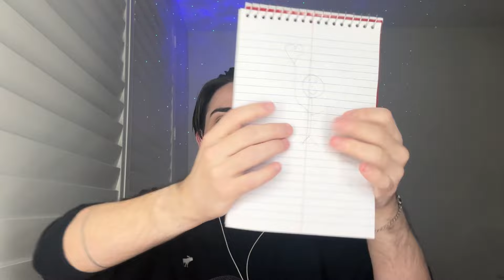ASMR Drawing and Painting you | Soft Spoken